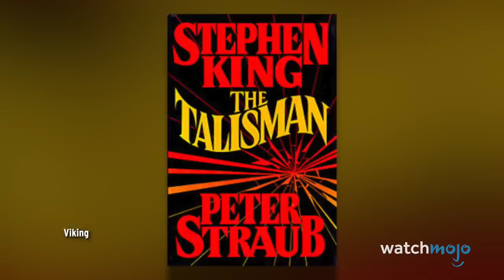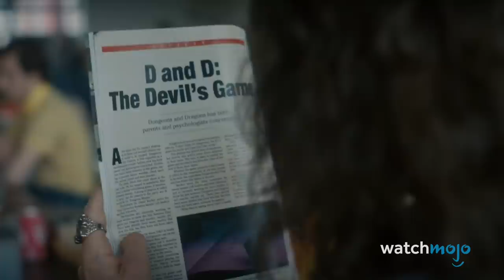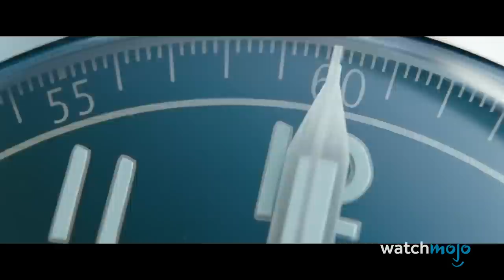Top 20 Things You Missed in Stranger Things Season 4 Part 1 and Part 2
"Stranger Things" has finally returned so we're going over all the things you may have missed in Season 4, Part 1 and 2! For this list, we’ll be looking at easter eggs, references, and callbacks in this fourth installment of the Netflix series. Our countdown includes the historical significance behind the Hellfire Club, Billy Hargrove's headstone, various Michael Myers references, and more! Did you catch any of these?